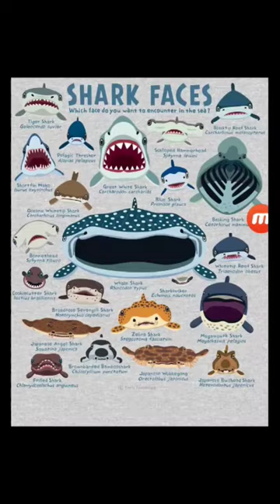Shark Face Basking Shark